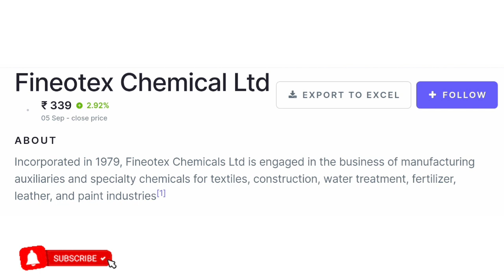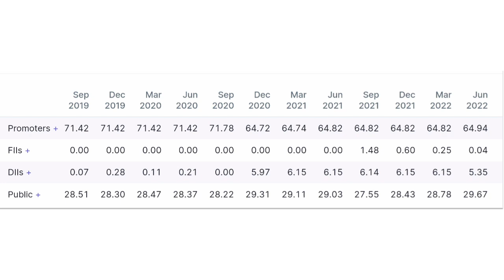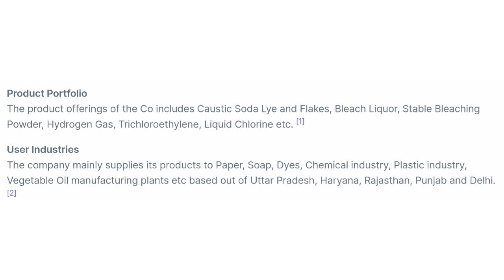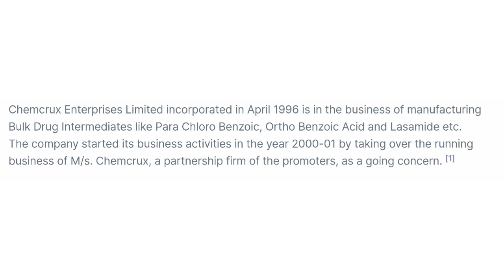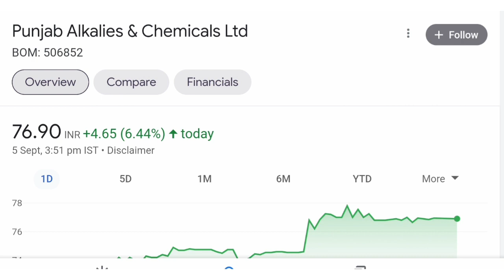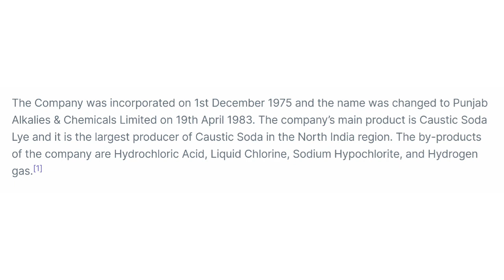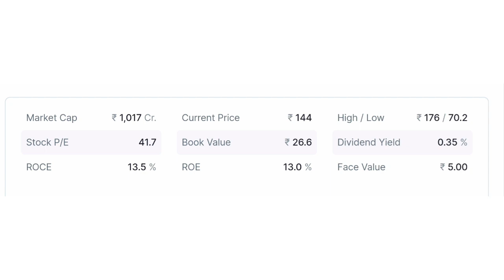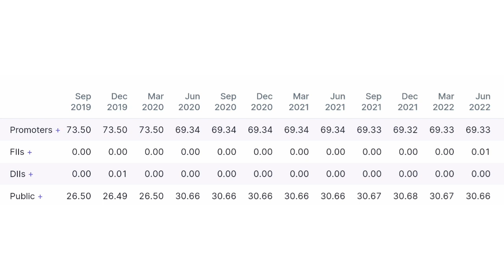5 Best chemical stocks to buy now👉 सारे बेस्ट केमिकल शेयर एक ही वीडियो में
5 Best chemical stocks to buy now👉 सारे बेस्ट केमिकल शेयर एक ही वीडियो में

5 Best chemical stocks to buy now👉 पैसों की बारिश करने वाले 5 केमिकल शेयर
chemcrux enterprises
fineotex chemical
punjab ALKYL
lords chemical
indo amines ltd